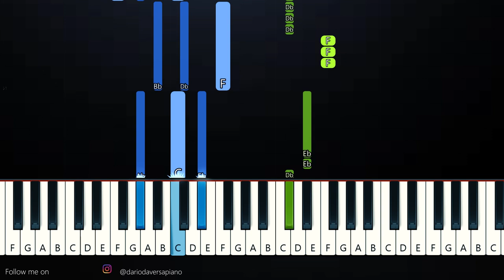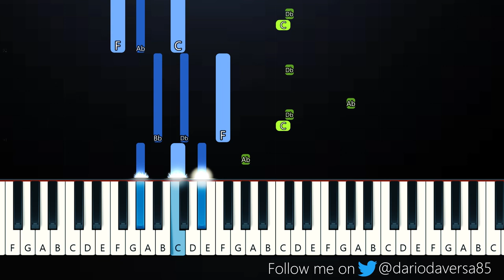The Kid LAROI, Justin Bieber - Stay (Piano Tutorial)